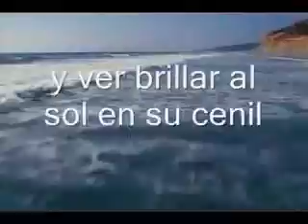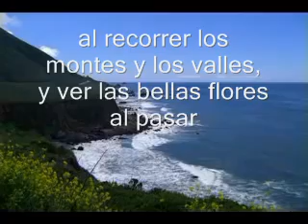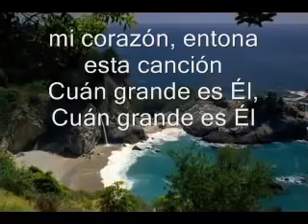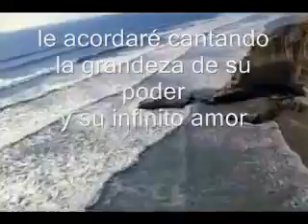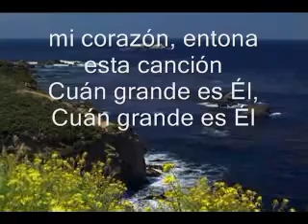Cuan grande es El